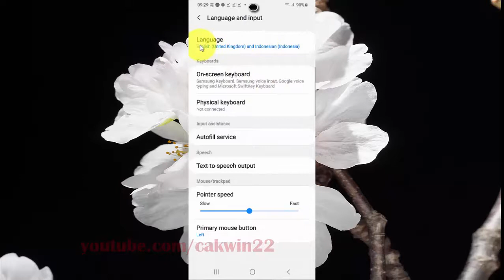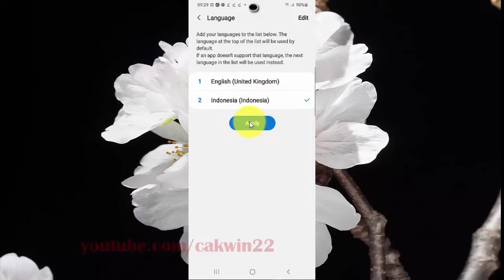Samsung Galaxy S20 : How to change phone language (Android 10)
This video show How to change phone language in Samsung Galaxy S20.  In this tutorial I use Samsung Galaxy S20 SM-G980F/DS International version with Android 10